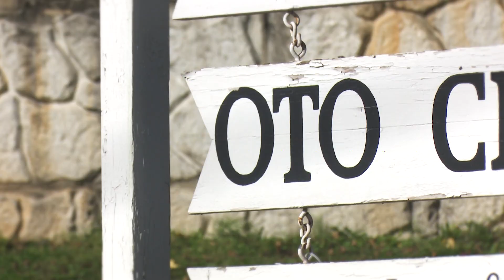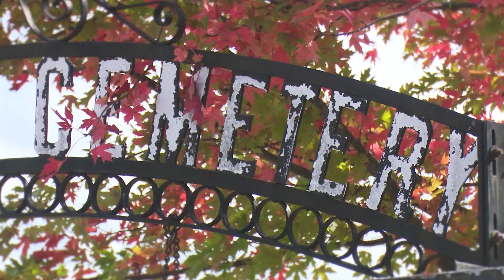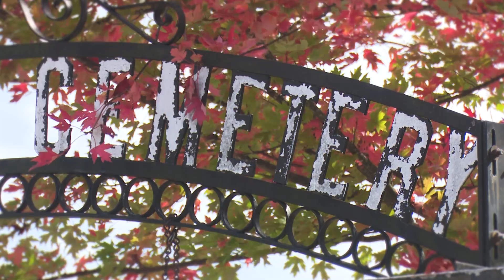Fact or Fiction: The Wizard of Oto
The Wizard of Oto was a mysterious man who arrived in the small southwestern Missouri village of Oto in the early 1930s. He seemed to be a miracle worker, healing the residents of Oto and beyond without charging a penny.